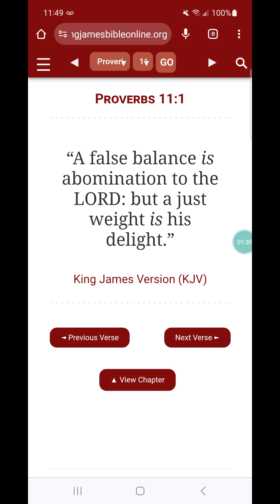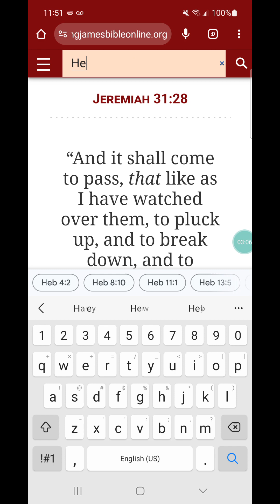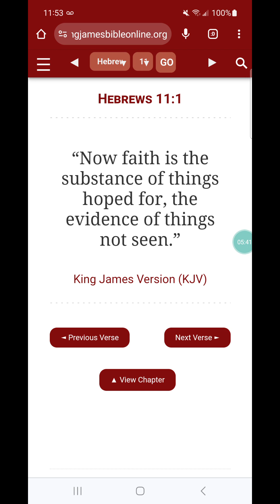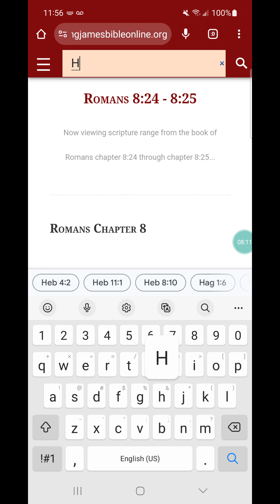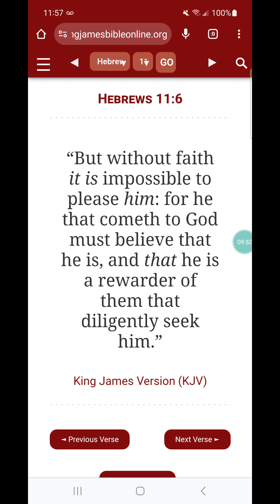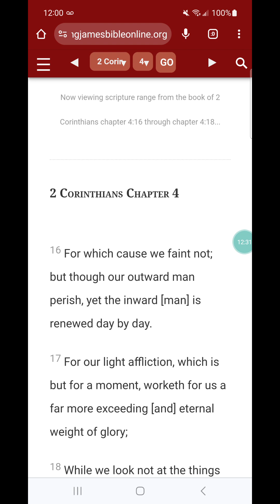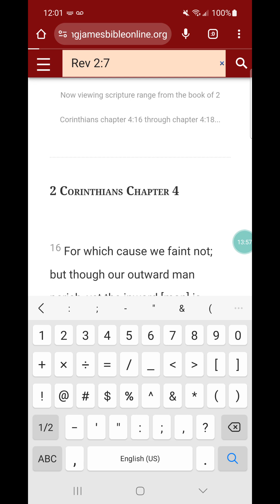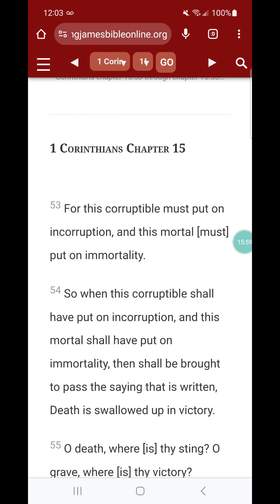“Now faith is the substance of things hoped for